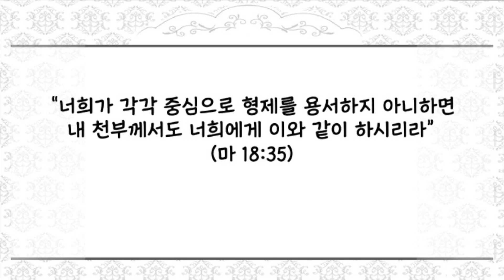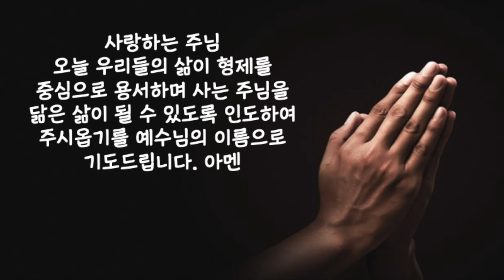[짧은 설교] "용서" | 새벽성서학교 장문호 목사 | 2024-02-06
2024년 2월 6일(화) 용서
“너희가 각각 중심으로 형제를 용서하지 아니하면 내 천부께서도 너희에게 이와 같이 하시리라”(마 18:35)

 마태복음에서 “중심으로 용서하라”는 말씀에 사용된 중심은 헬라어 “카르디아”인데 이것은 마음이라는 뜻입니다. 그래서 중심으로 용서하라는 것은 마음으로 불쾌한 기분을 지워내고 완전하게 용서하라는 것입니다. 성경에서 말씀하시는 용서가 그래서 어려운 것입니다. 요한 크리스토프 아놀드라는 사람이 그의 책 제목을 “잃어버린 기술, 용서”라고 한 것처럼 인간은 용서를 하지 못하게 된 것처럼 이 말 앞에서 절망적인 자신을 발견합니다. 사실 우리가 용서를 전혀 하지 않는 것은 아닙니다. 하지만 우리에게 해를 끼친 사람을 어떻게 중심으로 용서할 수 있습니까? 예수님의 요구가 우리에게 불가능하게 들리지만 사실은 그래서 이것이 은혜라는 것입니다. 제가 저의 자녀들에게 혼자는 할 수 없는 일을 시킬 때에는 혼자 하다가 다치고 실패해서 아파하라고 시키는 것이 아닙니다. 부모를 의지하는 법, 다른 사람들과 협력하는 방법을 가르쳐주기 위함입니다. 이와 같이 주님께서 우리에게 불가능해 보이는 용서를 하라고 하시는 것은 그 용서에 하나님과 함께 하라는 것입니다. 하나님의 것을 받아서 용서도 하며 사는 사람이 되라는 것입니다. 오늘 우리가 이러한 기회를 붙들고 생활할 수 있게 되기를 바랍니다. 하나님께 받은 용서의 마음으로 불가능한 용서를 하며 사는 은혜로운 삶이되기를 바랍니다.

 사랑하는 주님 오늘 우리들의 삶이 형제를 중심으로 용서하며 사는 주님을 닮은 삶이 될 수 있도록 인도하여 주시옵기를 예수님의 이름으로 기도드립니다. 아멘